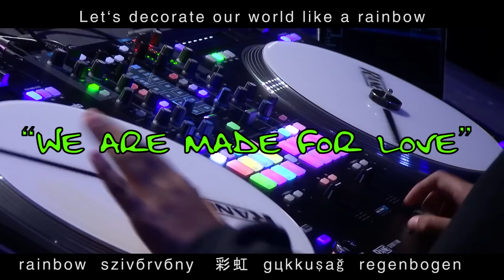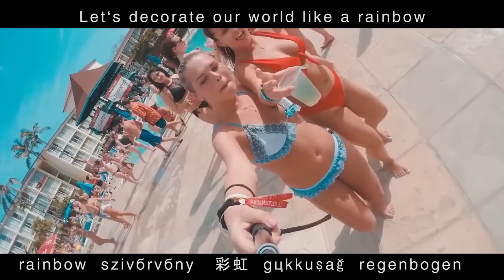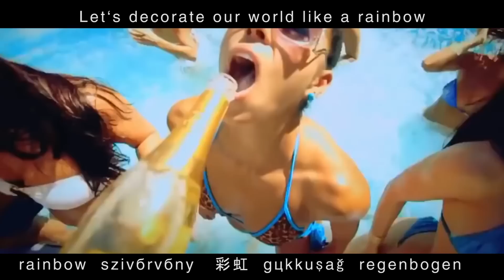VITAS - Rainbow 🌈 Радуга (Hit of the Summer - 2019)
Vitas Merch!